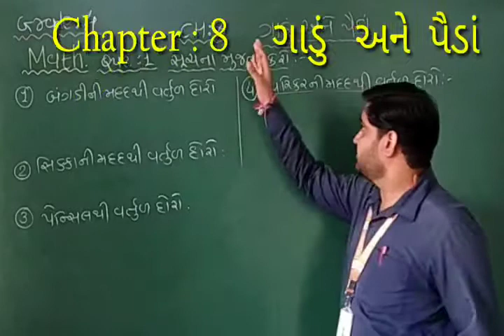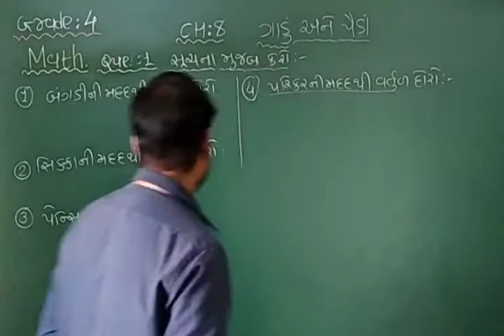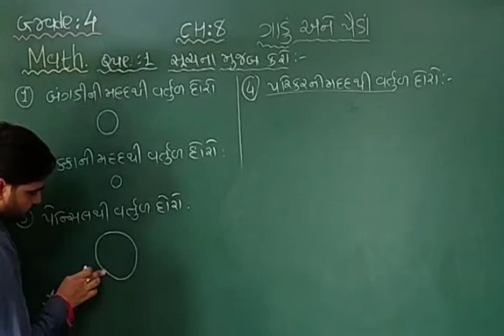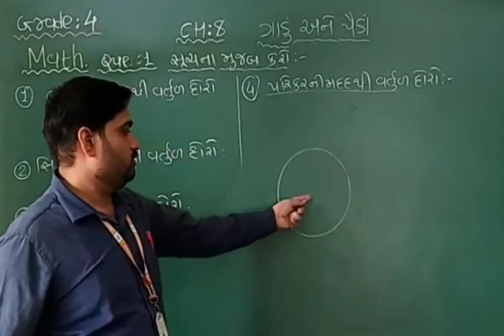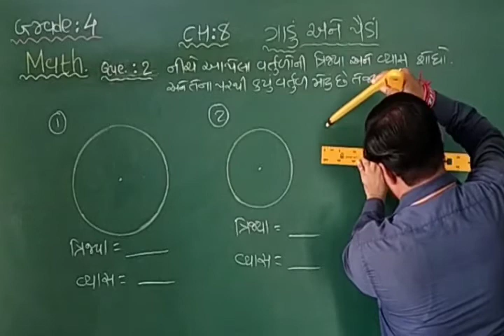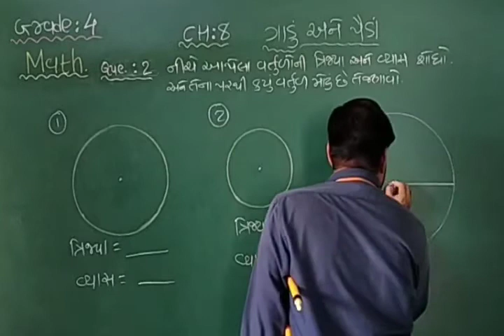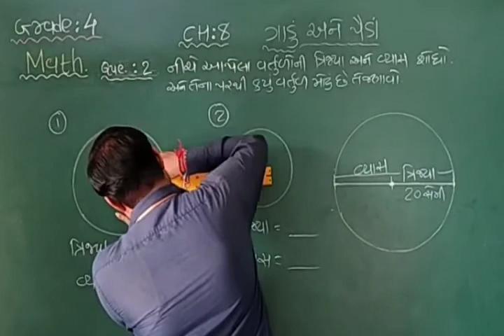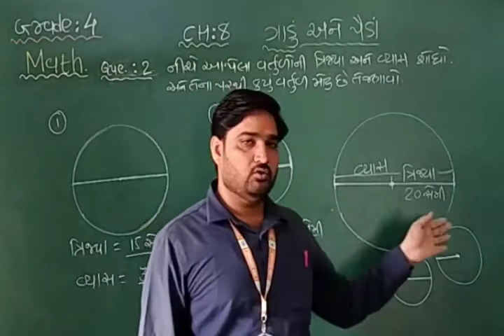GM | GRADE 4 | MATH | CHAP 8 ગાડું અને પૈડા (PART 1) | 19 OCT 2020